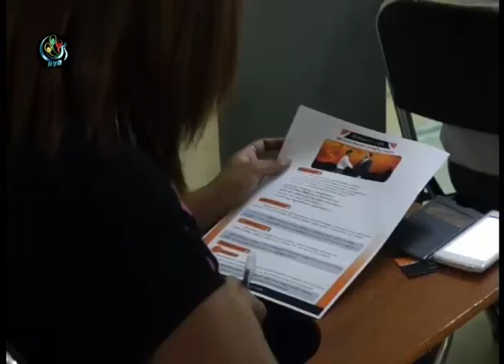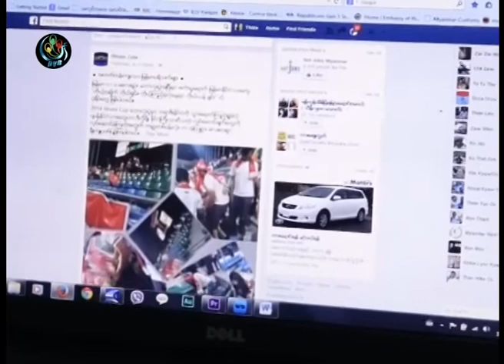DVB - အေသးစားစီးပြားေရး လုပ္ငန္းရွင္ ဆိုရွယ္နက္ေ၀ါ့ ျမန္မာလူငယ္ေတြ ဖန္တီး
အေသးစားစီးပြားေရး လုပ္ငန္းရွင္ေတြ အြန္လိုင္းေပၚမွာ အခမဲ့ေတြ႔ဆံု ေဆြးေႏြးႏိုင္မယ့္ ဆိုရွယ္နက္ေ၀ါ့ တခုကို ျမန္မာလူငယ္ေတြက ဖန္တီးလိုက္ပါတယ္။ ဦးထြန္းထြန္းသိန္း သတင္းေပးပို႔ထားပါတယ္။ DVB TV - 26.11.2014